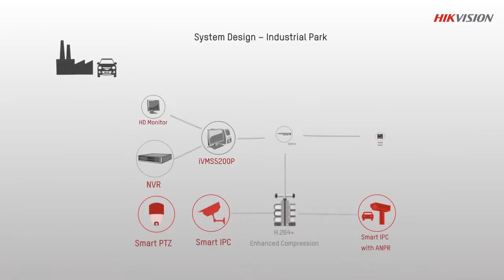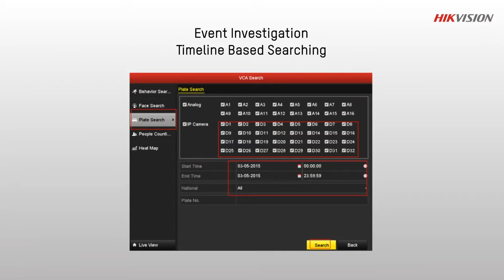Hikvision Smart Solution Industrial Facility